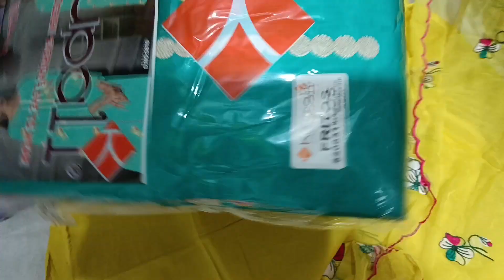simple sober suit palki aur kirpali brand ke badhiya suit 📱📱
Best fancy suits

All India Delivery
Only Genuine and Good fabric suits
# All payment method accepted
Discount on bulk orders
# order on call/WhatsApp

.. Shop details

Name : Akshra Fashion
Address: Mahaveer Market, Shori cloth market Rohtak, Haryana